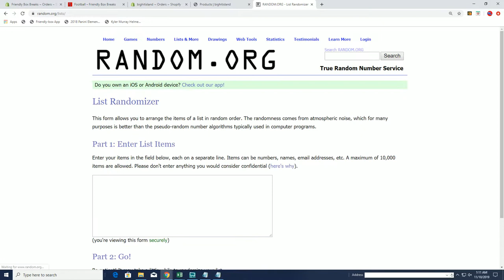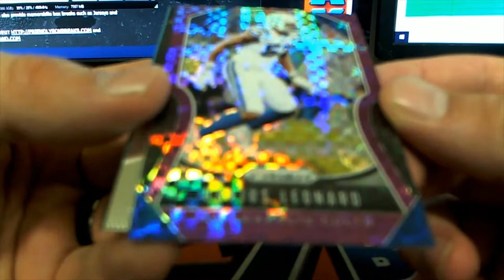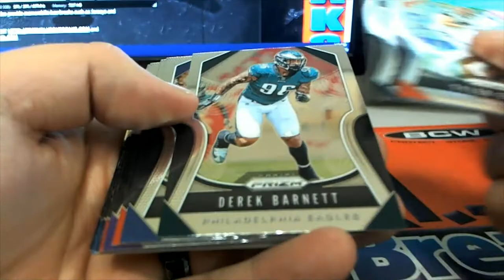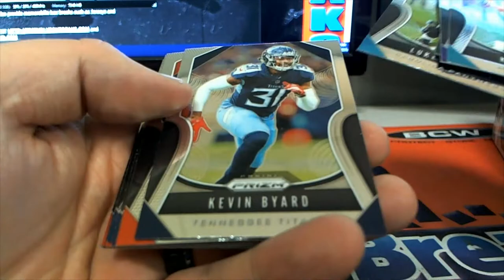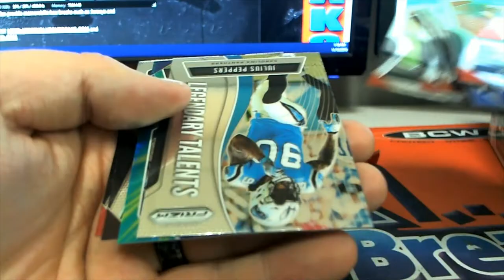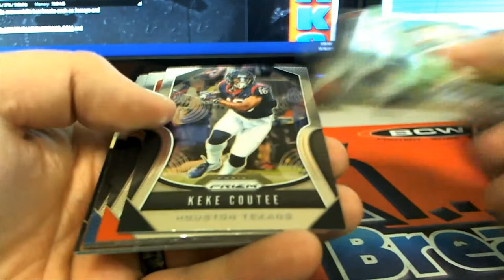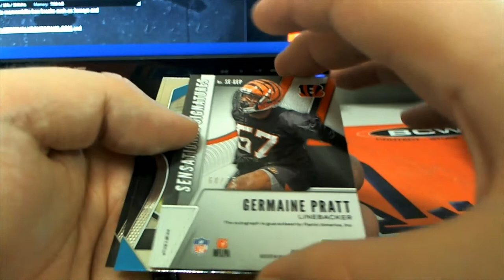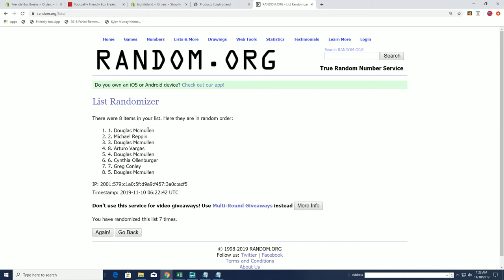2019 Panini Prizm Football Hobby Box ID 19PRIZMFBDIV191